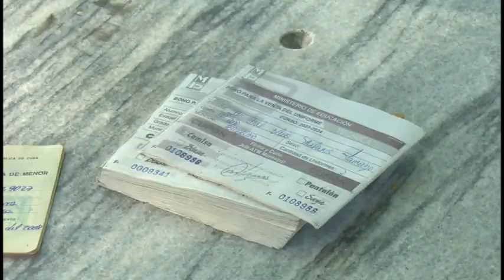Se prepara Granma para el inicio del curso escolar 2023-2024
La proximidad de volver a las aulas el 4 de septiembre, intensifica el ajetreo en las escuelas para asegurar  que todo esté en condiciones de poder instruir y educar más de 118 Mil alumnos en las Mil 70 escuelas que abrirán  sus puertas en Granma .